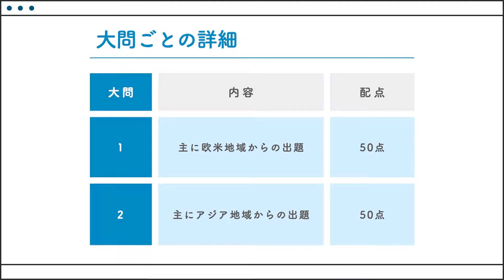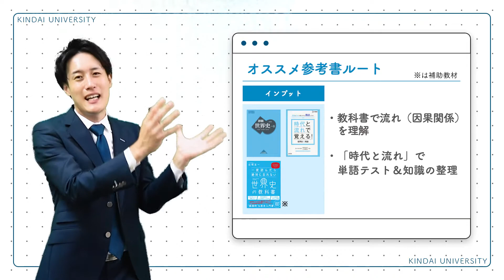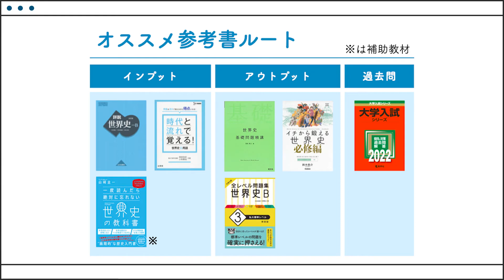近畿大学世界史 傾向と対策！オススメ参考書と勉強法【近大必勝塾】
近畿大学の世界史で合格点をとるために必要な勉強法を詳しく紹介します！
近大世界史の傾向や特徴から、その対策やオススメの参考書ルートに至るまで解説しています。近畿大学受験者は必見！！
近大の世界史をマスターして合格に近づきましょう！

【マナビズム入試直前パック＆高1,2生向け冬期特別講習のお知らせ！】
［入試直前パック］
入試までムダなく志望校に特化した対策で、志望校の点数を20~60点UP！🔥
詳細は下記のURLをクリック！^ ^

［高1,2生向け冬期特別講習］
11/15(月)までのお申込みで、通常¥49,000が¥15,000でサービスが受けられる超お得なキャンペーン実施中！
「今のままで合格するか不安…」「今のやり方が正しいかどうかわからない…」と悩んでいる子はこの機会に是非ご参加ください！
詳細は以下のURLをご確認ください^ ^

【高1・2生対象！関関同立受験相談会】
［概要］
日時：11/21(日)13:00〜18:00　※1組あたり約45分
参加費：完全無料
人数：先着10名まで
参加資格：高校1・2生（保護者様同伴、保護者様のみもOK）
担当講師：八澤・今井
申込期限：11/20(土) 11:59